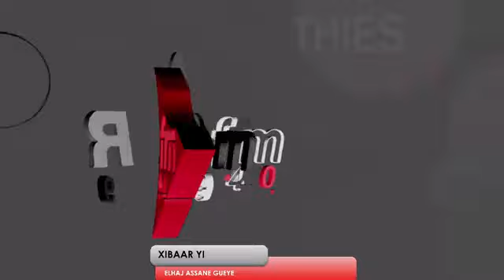XIBAAR YI 8H AVEC ELHAJ ASSANE GUEYE & LA RÉDACTION - 25 NOVEMBRE 2020